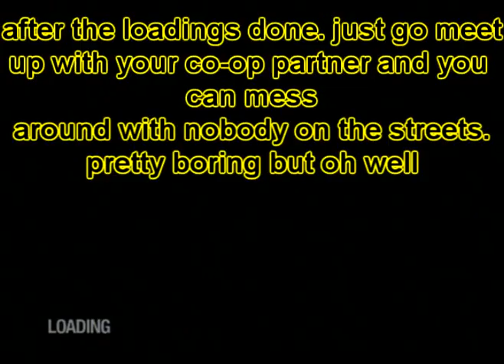saints row 2:glitch out of zombie uprising on your own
just a simple glitch found by me and danslayerx. but mostly danslayerx lol. anyways enjoy.

list of cheats for saints row 2
Full Health#1
Car Mass (increased mass for harder collisions)#2
Milk Bones (increased melee attack damage)#3
Add Police Notoriety (+1 star to police wanted meter)#4
Player Pratfalls (press LB or RB to fall)#5
Infinite Sprint#6
Unlimited Clip (never reload, except for RPGs)#9
Infinite Ammo#11
Heaven Bound (killed bodies float upward)#12
Add Gang Notoriety (+1 gang attack level)#35
Never Die#36
No Cop Notoriety#50
No Gang Notoriety#51
I Am Giant (become very tall)#200
Itty Bitty (become very short)#201
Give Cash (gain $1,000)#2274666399